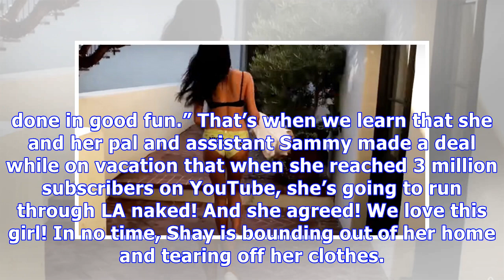Shay Mitchell Runs Naked Down Sunset Boulevard To Celebrate 3 Million YouTube Subscribers — Watch